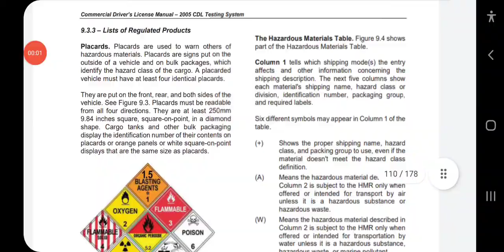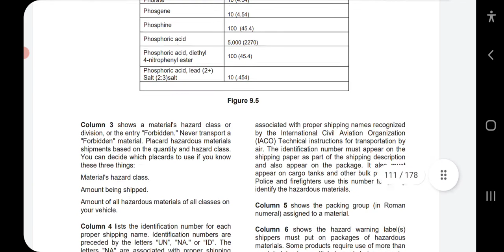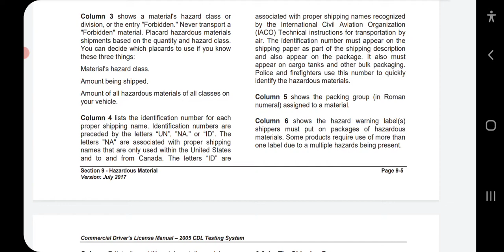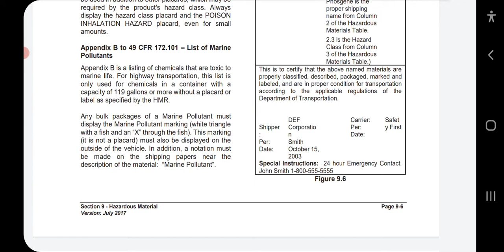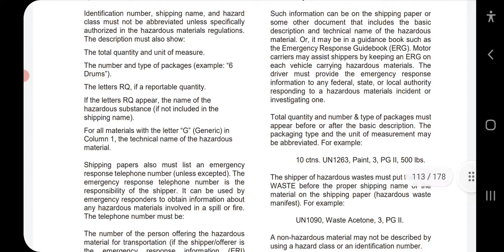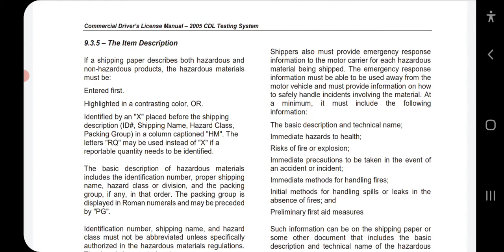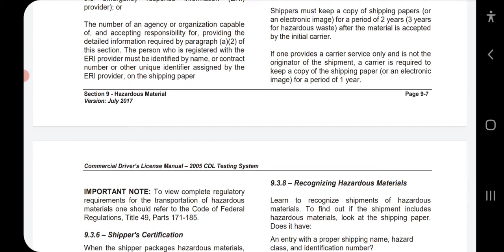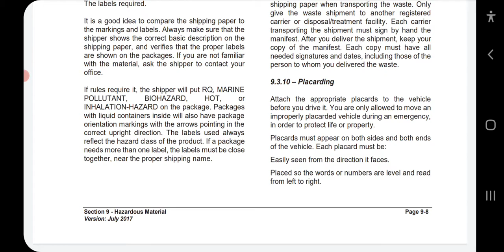Hazmat - Texas Motor Vehicle Drivers Handbookyourself. (Part 2)